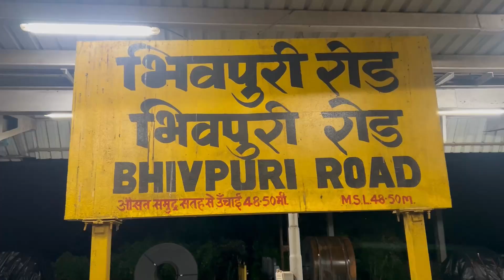Private Farmstay in Bhivpuri | Shree Samarth Farms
Shree samarth farms is a perfect budget friendly weekend destination for all, they have total 3 rooms with the capacity of 20 to 25 persons.

Music from InAudio - in my memory

Instagram handles -

In this video we are going to see -
travel vlog
marathi travel vlog
private farmhouse
bhivpuri farmhouse for family
2 bhk farmhouse
2 bhk villa in karjat
bhivpuri farmhouse
khadad bhatke
rohit vlog
rohit kalsekar
khadad bhatke rohit